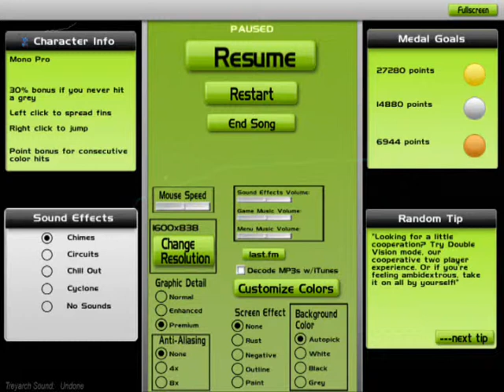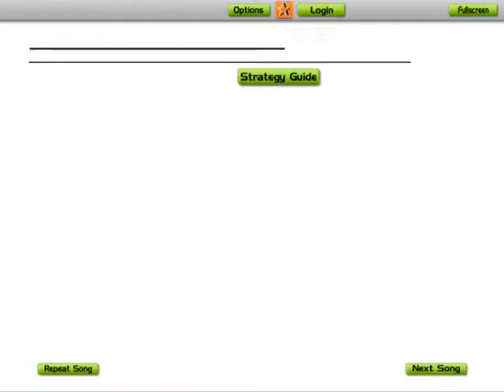DJ superluc episode: undone (call of duty black ops: zombies)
c pas finie